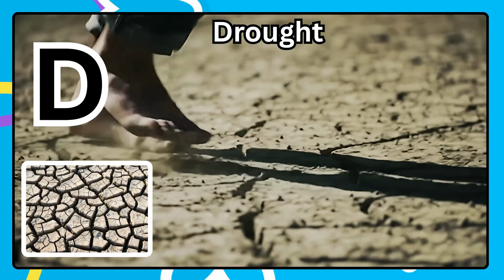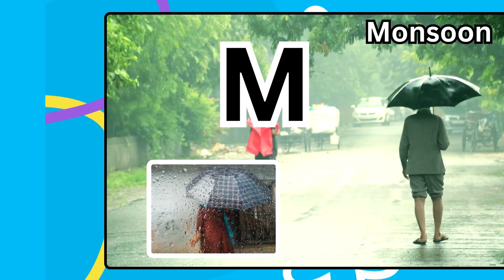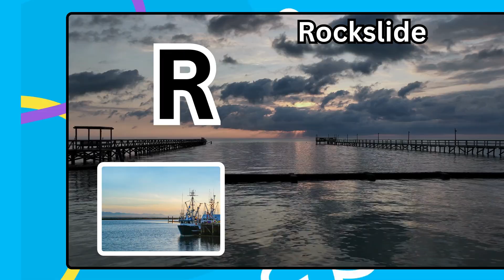A to Z Natural Disasters Song for Kids | Learn Weather & Earth Science Alphabet | V is for Volcano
Welcome to “A to Z Natural Disasters Song for Kids” — a fun and educational alphabet adventure that teaches children about weather events, natural disasters, and Earth science terms from A to Z! 🌍✨

From Avalanche to Zombie Fire, each letter introduces a fascinating natural event with catchy phonics and rhythmic repetition. Perfect for early learners, classrooms, and parents who want to make science and the alphabet exciting!

🎶 What You’ll Learn in This Video:

A is for Avalanche — snowy slides down the mountain!

B is for Blizzard — a storm of snow and wind!

C is for Cyclone — spinning winds that swirl around!

D is for Drought — when the land gets dry and thirsty!

E is for Earthquake — the ground starts to shake!

F is for Flood — when too much water covers the land!

G is for Glacier Melt — ice melting across the poles!

H is for Hailstorm — icy balls falling from the sky!

I is for Ice Storm — everything turns slippery and shiny!

J is for Jet Stream — strong winds high above the clouds!

K is for Krill Bloom — ocean life blooming bright and big!

L is for Landslide — when rocks and mud tumble down!

M is for Monsoon — heavy rains that refresh the Earth!

N is for Nor’easter — a powerful winter storm!

O is for Outbreak — when sickness spreads fast!

P is for Pandemic — the whole world works together to heal!

Q is for Quicksand — the ground that sinks like magic!

R is for Rockslide — rocks rushing down the cliffs!

S is for Storm — thunder, lightning, and rain!

T is for Tornado — spinning winds that twist and roar!

U is for Underwater Volcano — fire beneath the sea!

V is for Volcano — lava and smoke burst from the mountain!

W is for Wildfire — flames that dance through the forest!

X is for Extreme Heat — hot days that sizzle!

Y is for Yellow Dust Storm — sand flying through the sky!

Z is for Zombie Fire — old fires waking up again! 🔥

👶 Perfect for:

Kids learning the alphabet with science themes

Teachers teaching weather and climate vocabulary

Parents who love educational songs

Early learning centers and preschools

🎨 Fun Features:

Colorful 3D visuals and animations

Easy-to-sing phonics repetition (A A Avalanche, B B Blizzard…)

Great for phonics, vocabulary, and science learning